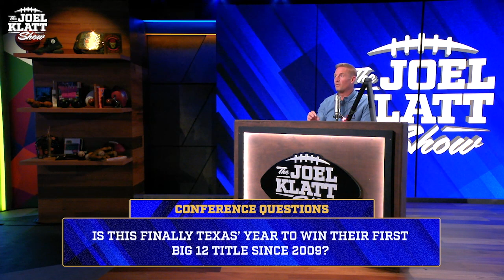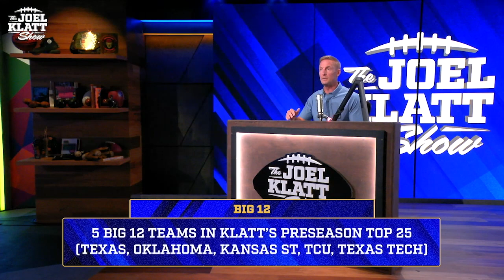Is it the Texas Longhorns' year to win the Big 12? | Joel Klatt Show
Joel Klatt analyzes if it is the Texas Longhorns year to win the Big 12. He discussed that the Longhorns have the best roster in the conference. Joel said he’s got his eyes on Kansas State this season to take the Big 12.